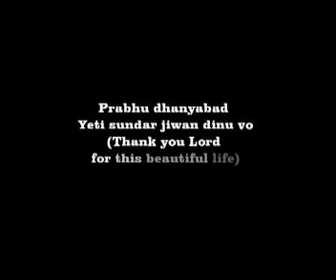Adrian Dewan Prabhu Dhanyabad cover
Composed by Adrian Dewan. Song that reveals the love of God and the worth of life.